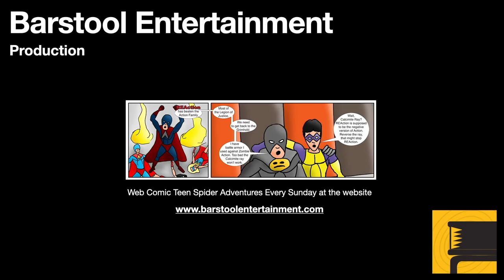GTA Vice City: Supply And Demand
Tommy and Lance have to pick up some medicine for Dias using the boat Tommy acquired in a previous mission.